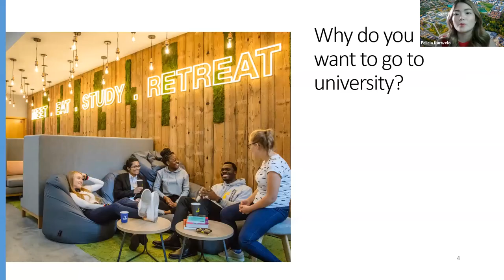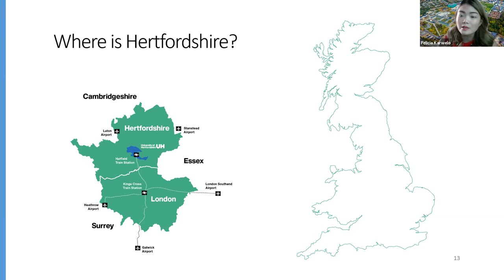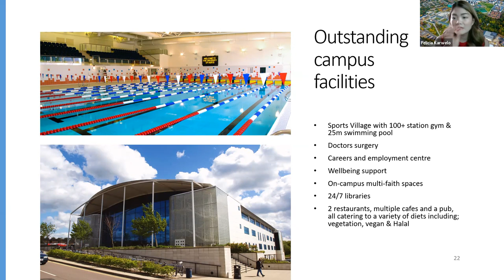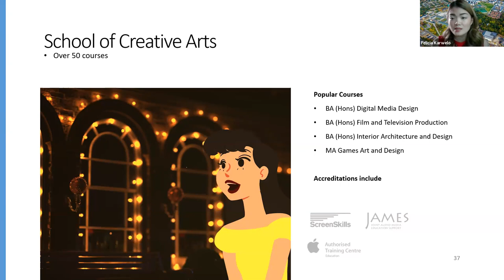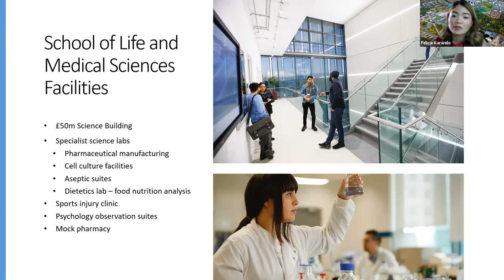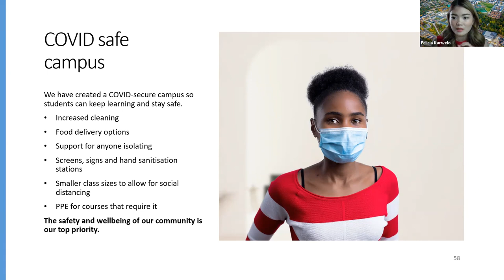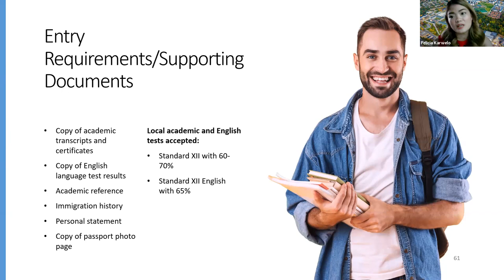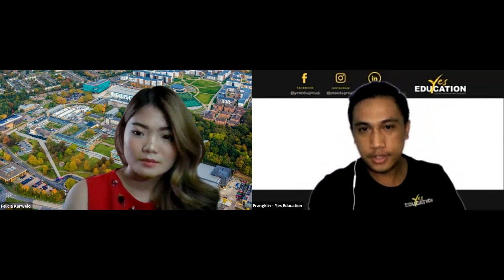University of Hertfordshire Webinar